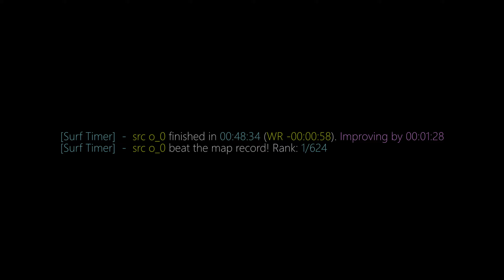surf_kalium WR. Surfed by src.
[Surf Timer] - src o_0 finished in 00:48:34 (WR -00:00:58). Improving by 00:01:28
[Surf Timer] - src o_0 beat the map record! Rank: 1/624

Previous WR holder: Silverthing

Date of run: January 6th, 2020

Song: Tadan - Gamma Rays